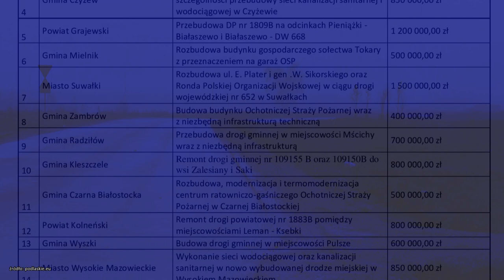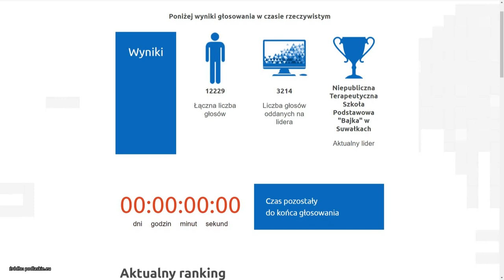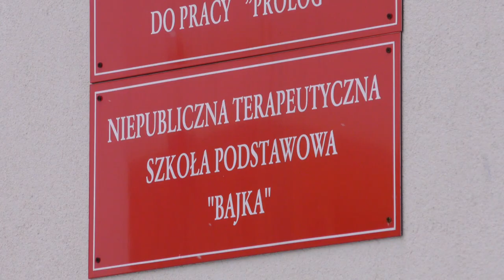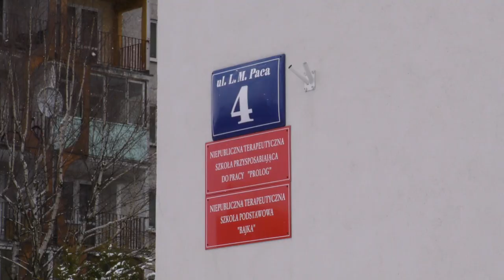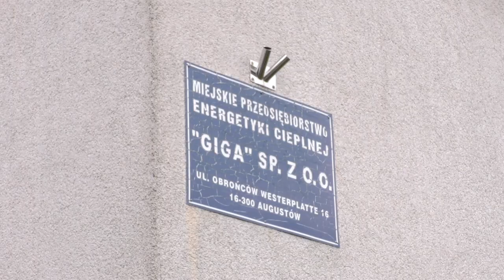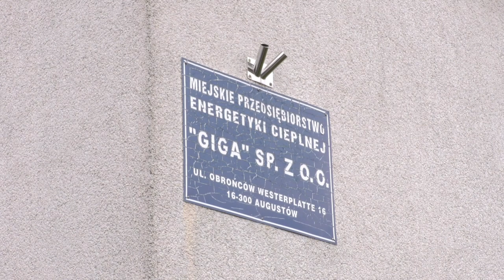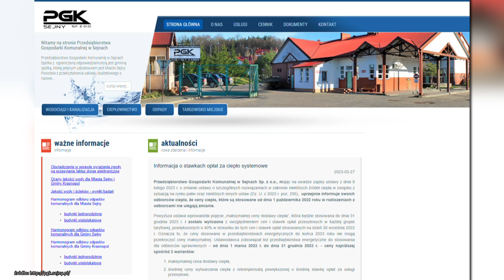Podlaska Kronika Samorządowa S01E03 |TV SUWAŁKI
Zapraszamy do obejrzenia trzeciego odcinka Podlaskiej Kroniki Samorządowej!